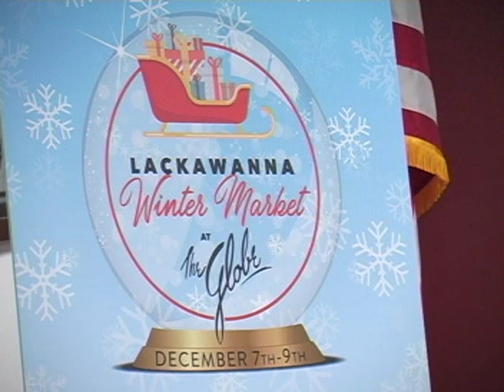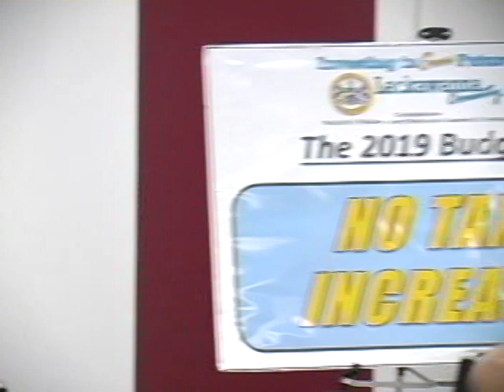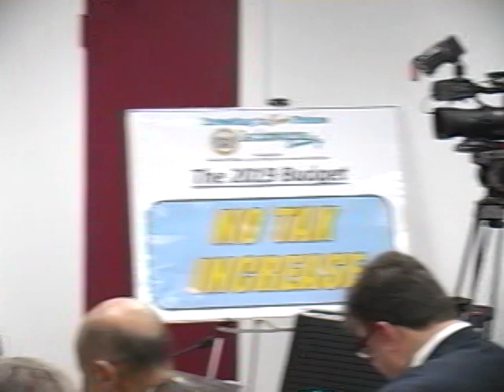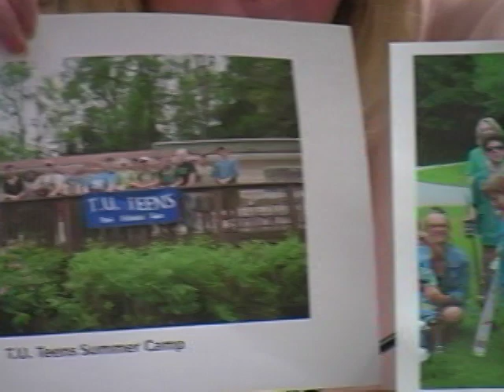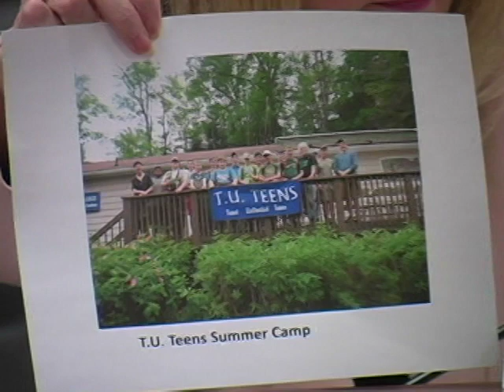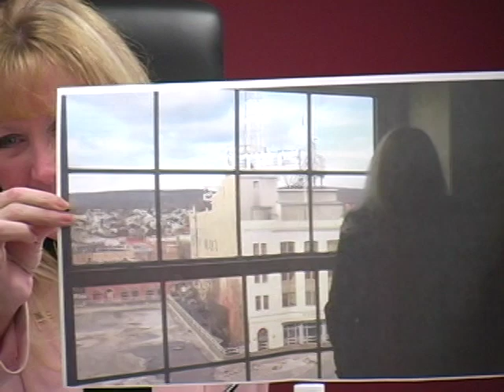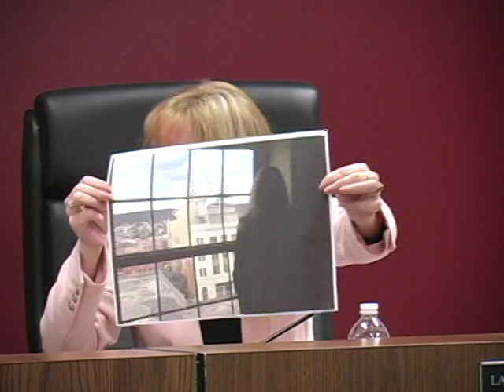Lackawanna County Commissioners (November 21, 2018)